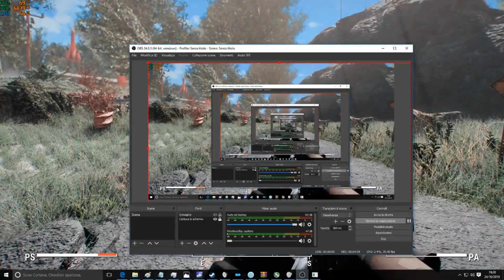Fallout 4 Ultra Modded 600+ Mods with PRC - PhotoRealistic Commonwealth 04